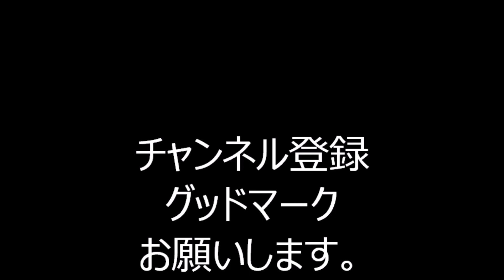バンザイVenus 2022年パンダ広場盆踊り２４ 下町上野ふるさと盆踊り大会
2022年8月20日・21日に、東京都台東区にありますパンダ広場で行われました「下町上野ふるさと盆踊り大会」の様子です。